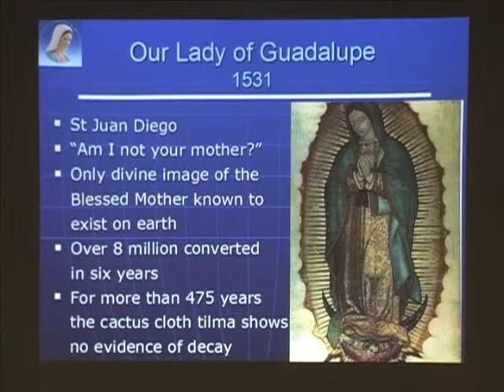Full of Grace Why Believe in Marian Apparitions SD clip24